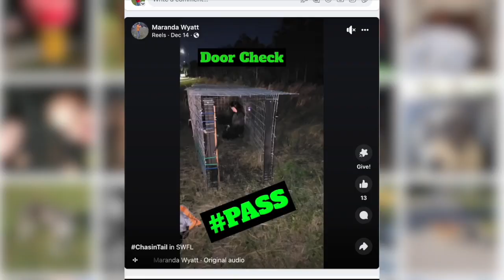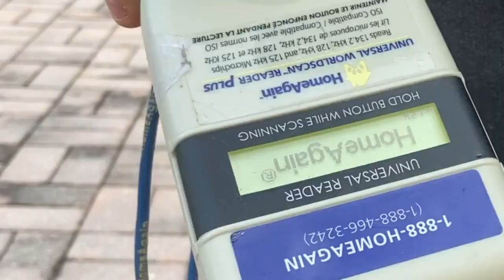WHO LET THE DOGS OUT? Lehigh Acres locals rescue and reunite stray pets in the area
Lehigh Acres Facebook groups are flooded with pictures of lost and stray pets in the area. Locals began their own rescue and reunifications efforts to help pets and their owners.